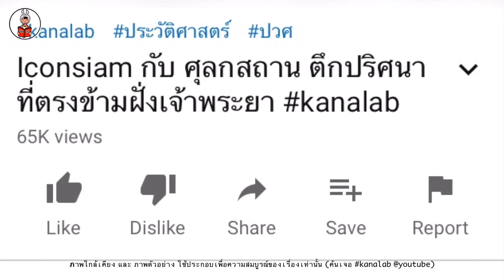“ศุลกสถาน” อาคารปริศนาจะฟื้นชีพแล้ว!